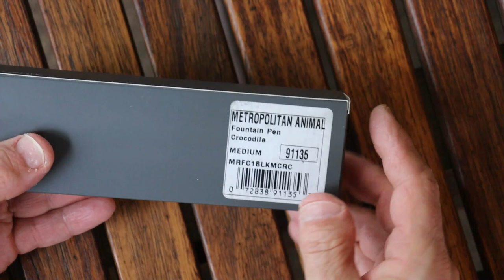Pilot Metropolitan Fountain Pen review. Is the Metro Iconic?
The Pilot Metropolitan (Metro) is what I believe to be an iconic entry level fountain pen. The Metro (MR in European market, Cocoon in Asia market) has only been around since 2012, but it has securely found an enduring and beloved place in the fountain pen community, not only as a great starter fountain pen, but also one well liked and respected my long-time fountain pen users. Do you agree?